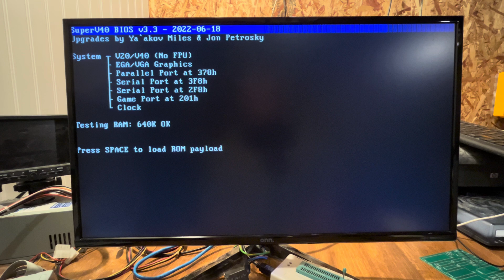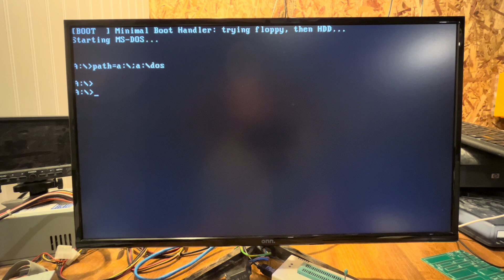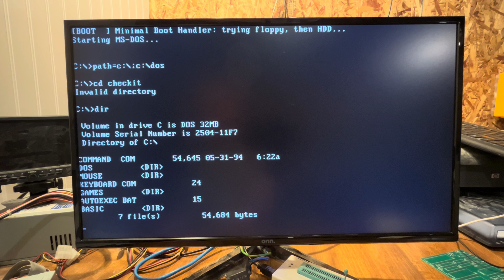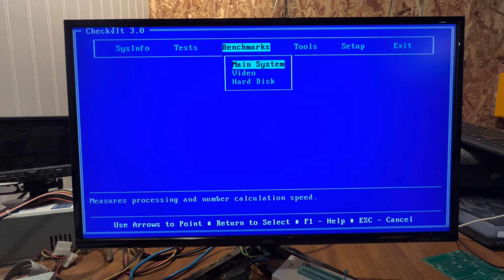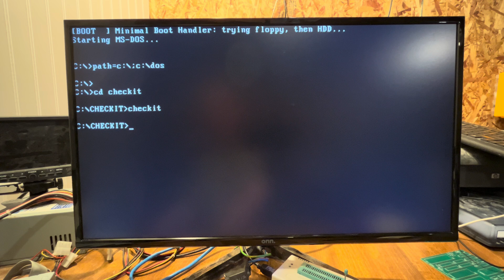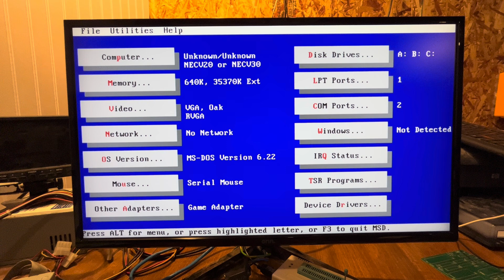8088 PC XT Compatible On An ISA Card. Second Build.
*48-Hour Turnaround for 6 Layer PCBs - JLCPCB helps you speed up your success!*